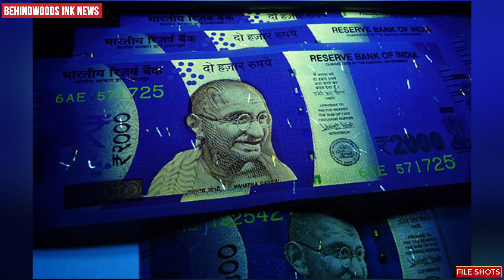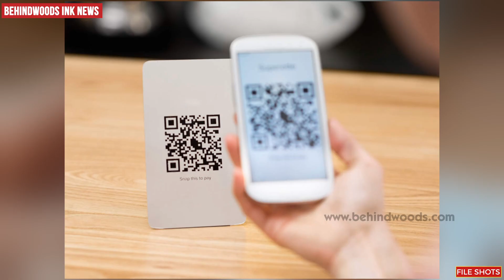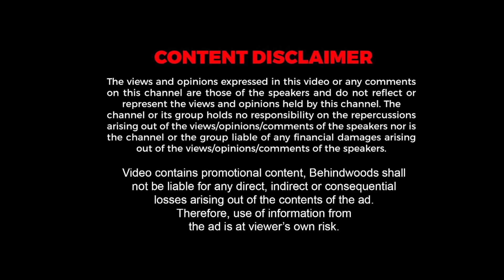റീട്ടെയില്‍ ഇടപാടുകള്‍ക്ക് ഇനി ഇ-റുപ്പിയും | എന്താണ് ഡിജിറ്റൽ കറൻസി, വീഡിയോ കാണാം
ഇന്ത്യയുടെ സ്വന്തം ഡിജിറ്റൽ കറൻസി | റീട്ടെയില്‍ ഇടപാടുകള്‍ക്ക് ഇനി ഇ-റുപ്പിയും |  എന്താണ് ഡിജിറ്റൽ കറൻസി ? ഡിജിറ്റൽ കറൻസി എങ്ങനെ ഉപയോഗിക്കാം ?